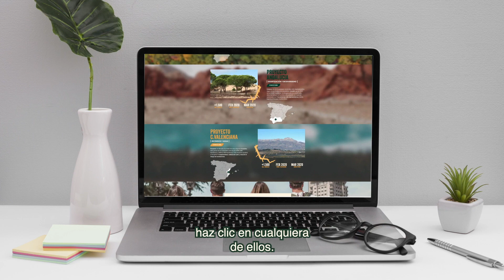ONE🌳OAK | Tu Árbol y Tu Foto 🌳📸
En ONE🌳OAK plantamos un árbol en España dentro del proyecto de reforestación que tú elijas: Madrid, Cataluña, C.Valenciana, Andalucía o Galicia por cada producto sostenible que adquieres. En este vídeo te contamos cómo funciona.
¿Te sumas al cambio?